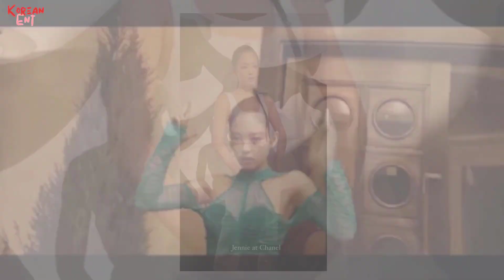Will Jennie appear first time at the Cannes red carpet? BLACKPINK dropped a poster new mobile game